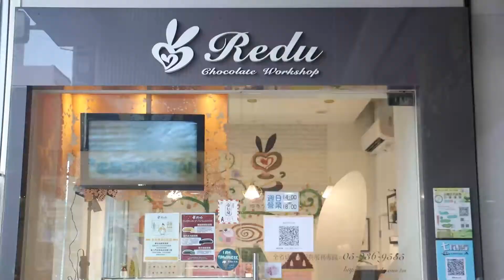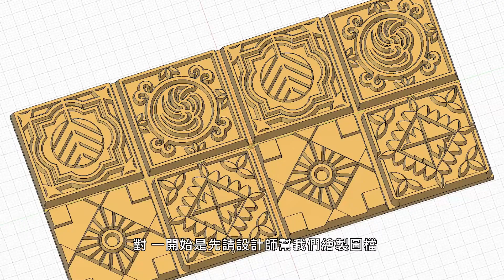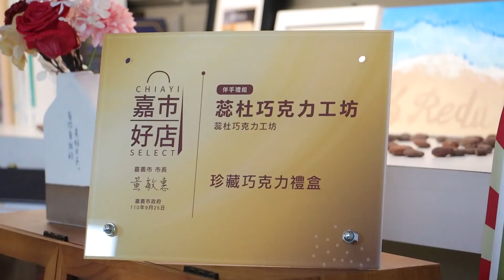【嘉市青創補助 蕊杜巧克力工坊】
沒想到精美的花磚圖形也能呈現在巧克力上!

蕊杜巧克力是嘉義市精品巧克力領先品牌，「跨域合作、結合在地、吃出國際」是蕊杜長年經營品牌的核心價值。

他們將巧克力與在地食材結合做了完美示範，開發出梅山茶梅、阿里山烏龍茶、東石烏魚子等口味的本土巧克力周邊商品，讓精品巧克力增添多一分接地氣的獨特魅力。

而「花磚巧克力」的品牌設計與研發，則是將嘉義市的花磚文化特色與嘉義市地景特色共同結合，以「日、木、海、山」四種地景搭配花磚優柔的設計風格，與團隊共同設計出立體的花磚巧克力，同時也將不同的濃度及口味延續在四種巧克力磚上。
蕊度透過在網站建置線上銷售系統，提供消費者更親切的購物體驗，讓特色花磚文化可以在資訊上被推廣，也讓消費者更了解精品巧克力與嘉義市地產背景的文化。

蕊杜巧克力秉持從生活找尋靈感的精神，相信將讓巧克力與在地食材持續迸出更多火花，詮釋出獨特風味，讓來自嘉義的巧克力走向世界!